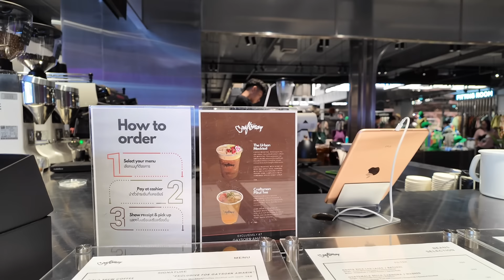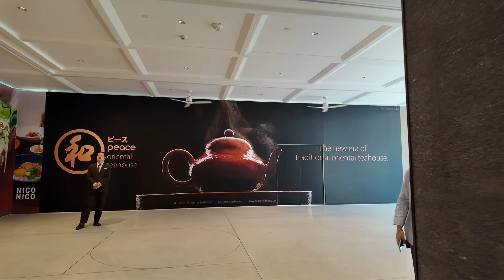2024/3/27🌞🏙【新商場Updates】曼谷Gaysorn Amarin商場除了LV、Copper Buffet外，還有甚麼店舖？平民Food Court仍健在？~✹香港旅遊達人胡慧冲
曼谷新商場Gaysorn Amarin Shopping Centre除了LV、Copper Buffet外，還有甚麼店舖？平民Food Court健在？~✹香港#移居泰國 旅遊達人Roger Wu胡慧冲